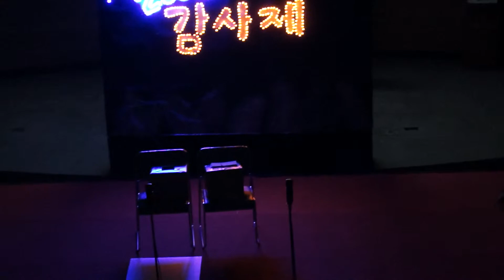압구정1동성당